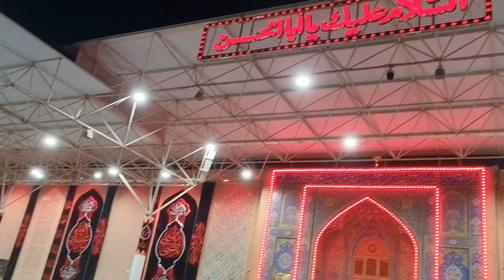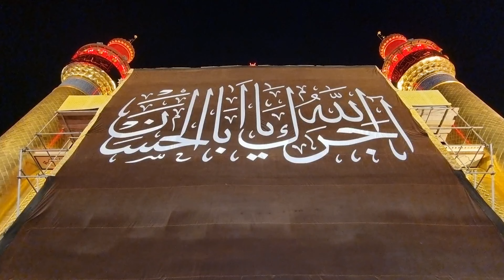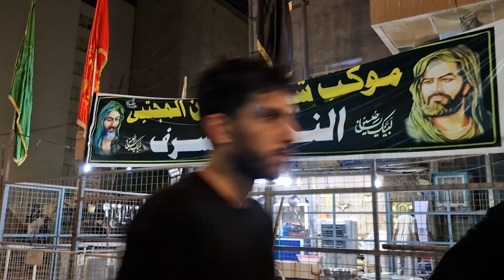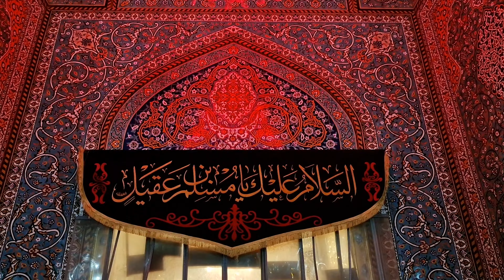ARBAEEN 2022 | IMAM ALI A.S SHRINE | MASJID E QUFA | KAZMI BROTHERS 11O | QURBAN JAFRI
Again this is a very special video to us as it portrays our beliefs so we would be grateful if this can be respected. In this video you will see al lot of matamdari and nohay by the very famous Kazmi Brothers 110 and Qurban Jafri.

This group was organised by Karwan- e- Bukhari UK for more information regarding their prices and packaging for ziyarats please contact below.